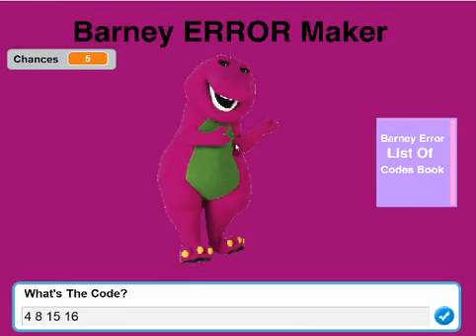Barney error maker gameplay